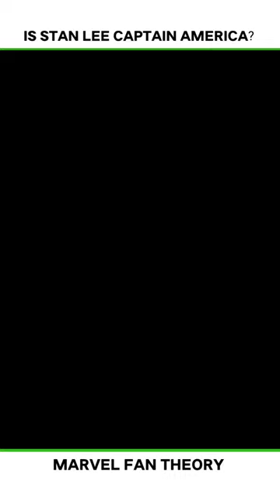Is Stan Lee Captain America?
The MCU's Stan Lee Cameos Are Time-Travelling Steve Rogers - Theory Explained

Did you know that about Captain America and stan lee

why Stan lee cemeos in every Marvel movie?

old captain America is Stan Lee?

Marvel fan Theory is Stan Lee is captain America

stan lee time travel